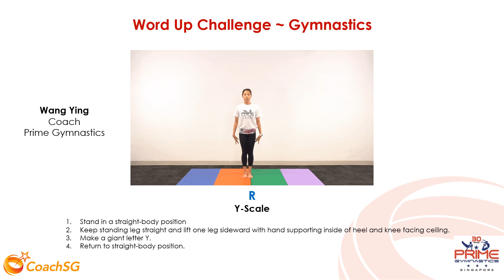R - Y Scale